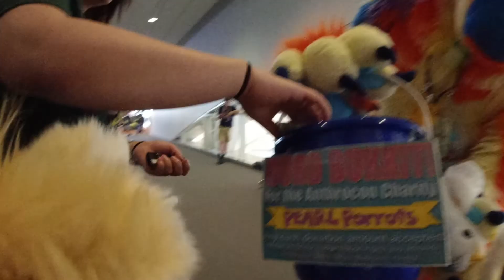Z's Anthrocon 2019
I had an AMAZING time at Anthrocon this year! Got to meet my suit family for the first time and overall just had a wonderful time dressing as a silly fuzz ball. I seriously couldn't have asked for a better time at Anthrocon!

Attribution Creative Commons 4.0 license

Arrival - Skylike & Brinkles
Skylike: